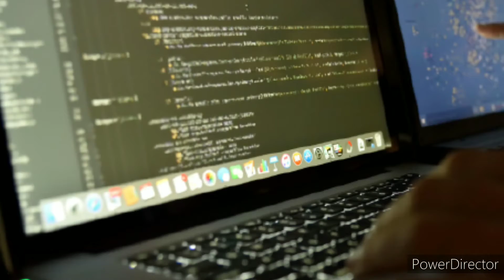AIक्या machine हम इंसानों पर भविष्य में राज करना चाहता है | ARTIFICIAL INTELLIGENCE LIFE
guys in this video we talk about artificial intelligence.
role of artificial intelligence in future and today.
definition of artificialintelligence..
what effection of artificialintelligence related to technology.
about developing of Machine life